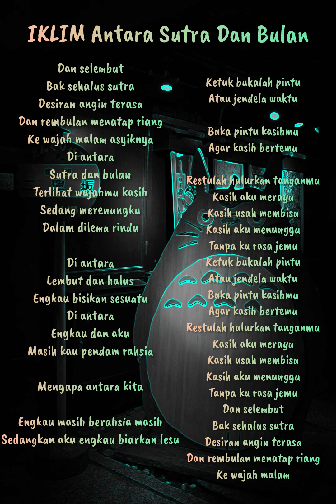IKLIM Antara Sutra Dan Bulan